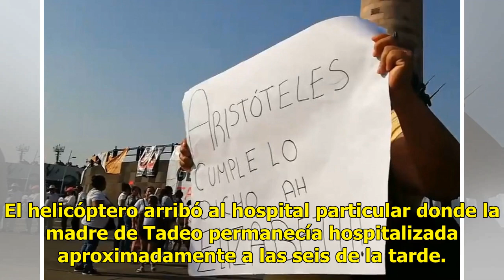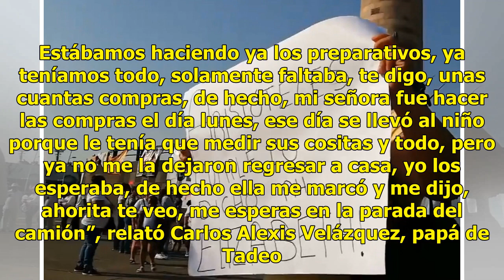Trasladan a mamá de Tadeo a Galveston, Texas, para recibir atención médica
La tarde de este viernes, después de 18 días de espera, Elizabeth de la Rosa fue trasladada a un hospital de Galveston, Texas, en Estados Unidos, donde continuará su tratamiento por las quemaduras que sufrió cuando viajaba en un camión del transporte público que fue incendiado por hombres armados, l...